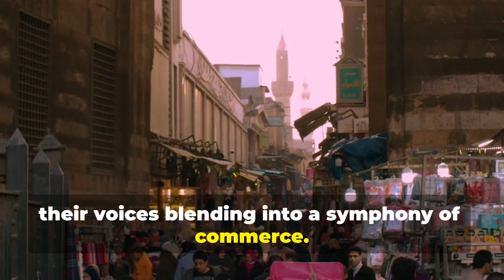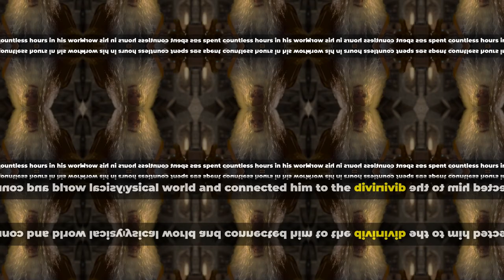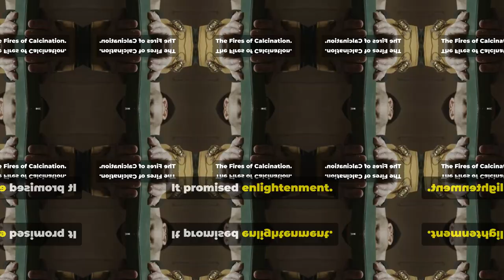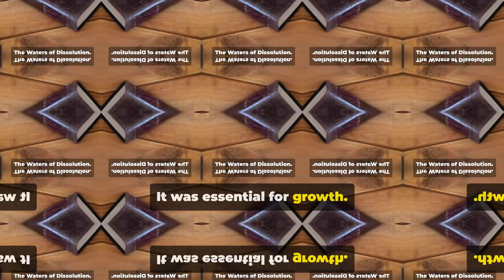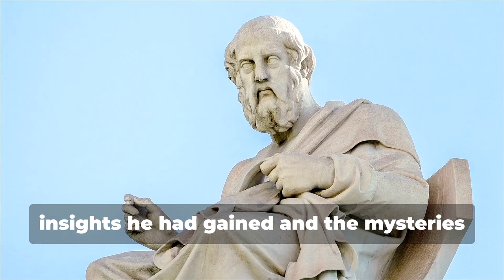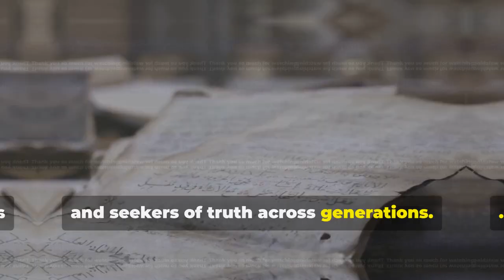Secrets of Mental Alchemy: Thales' Journey to Enlightenment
Embark on a captivating journey through ancient Alexandria as we explore the transformative power of mental alchemy. Join us in uncovering the secrets of Thales, an extraordinary alchemist who sought not just to transform base metals into gold, but to unlock the profound mysteries of the mind and spirit. Through the stages of Calcination, Dissolution, and Coagulation, Thales discovered the true essence of self-transformation.

The Alchemical Transformation: A Journey of the Mind

OUTLINE:

00:00:00 The Bustling City of Alexandria
00:01:21 The Alchemist's Quest
00:02:21 Unveiling the Great Work
00:02:48 The Fires of Calcination
00:03:18 The Waters of Dissolution
00:03:44 The Emergence from the Coagulation
00:04:11 A Legacy of Wisdom
00:05:05 Untitled Chapter

In this video, we delve into:

The story of Thales and his quest for the Philosopher's Stone
The principles of Mental Transmutation
The stages of the Great Work: Calcination, Dissolution, and Coagulation
The teachings of Thales that inspired generations of alchemists and philosophers
The timeless wisdom of mental alchemy and its relevance in modern times

If you found Thales' journey inspiring and want to delve deeper into the secrets of mental alchemy, don't forget to like this video and subscribe to our channel for more fascinating stories and profound insights into the power of the mind!

👍 Like this video if you enjoyed the story and share it with others who might find it inspiring!

💬 Join the Conversation:
What aspects of your life are in need of transformation? What fears, insecurities, and emotional burdens are holding you back? Share your thoughts and experiences in the comments below.

📚 Recommended Reading:

Arcane Formulas or Mental Alchemy
The Great Work of Alchemy

The Secrets of Ancient Alchemy
The Mind and Spirit: Unlocking Your Inner Potential
The Philosopher's Stone: Myth and Reality
Join us on this journey of discovery and transformation, and remember that the greatest alchemical work is the one that takes place within your own mind.